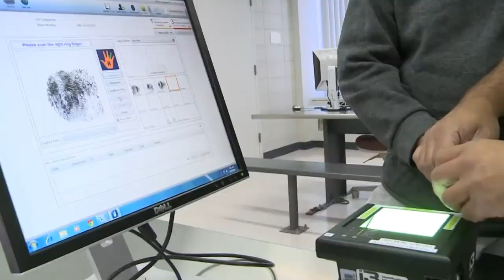ИММИГРАЦИОННАЯ ТЮРЬМА| КАМЕРА В КОТОРОЙ НАС ДЕРЖАЛИ| УБЕЖИЩЕ В ТИХУАНА МЕКСИКА ГРАНИЦА